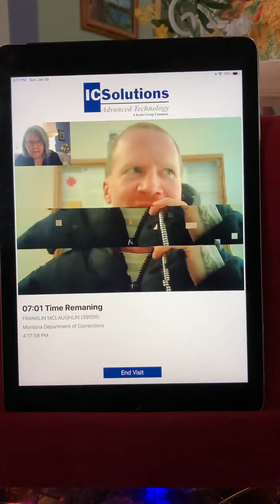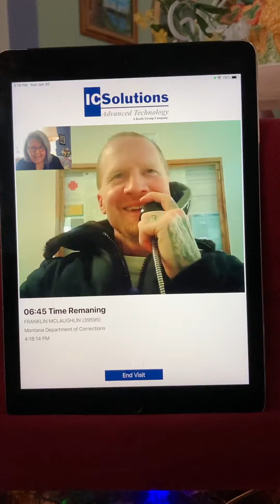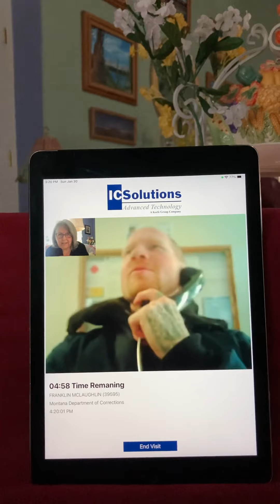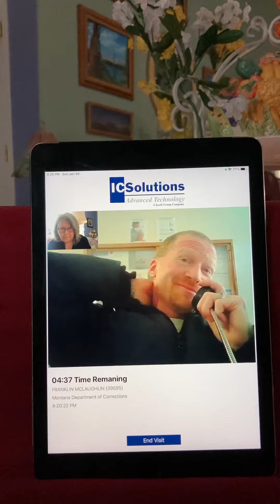Video prison call